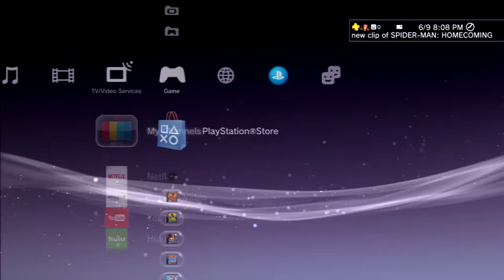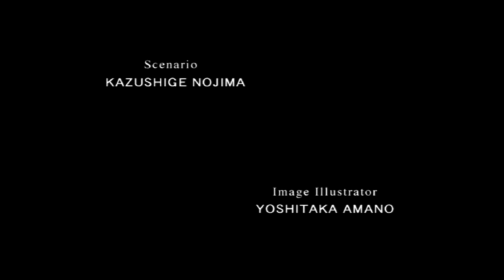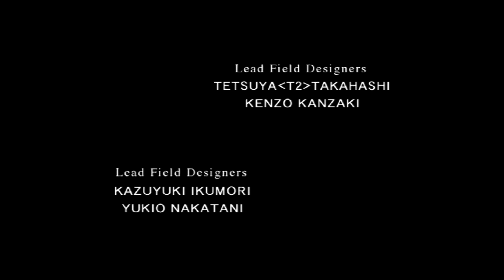CDP Plays Final Fantasy VIII - Episode 1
This po-faced melon boy is so hot.